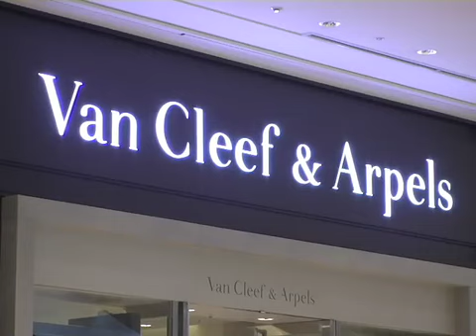Nagoya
Second in the series of travelogues produced by P-Pictures in association with Gale Force Entertainment. This segment takes place in Nagoya, fourth largest city in Japan.